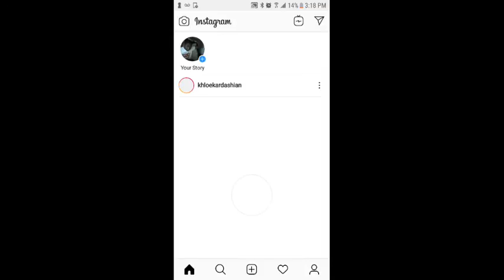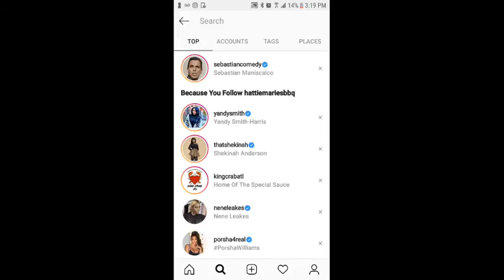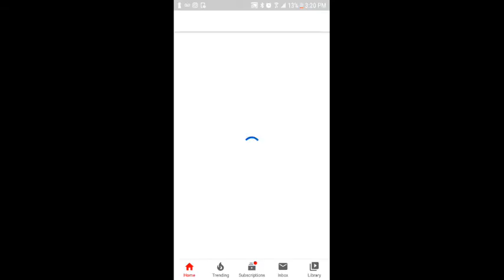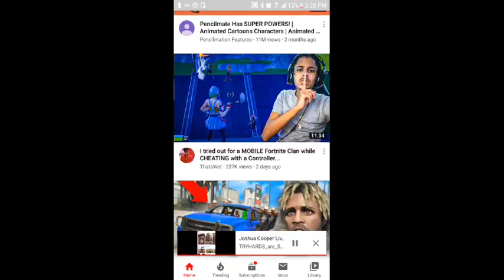Joshua Cooper Live Stream